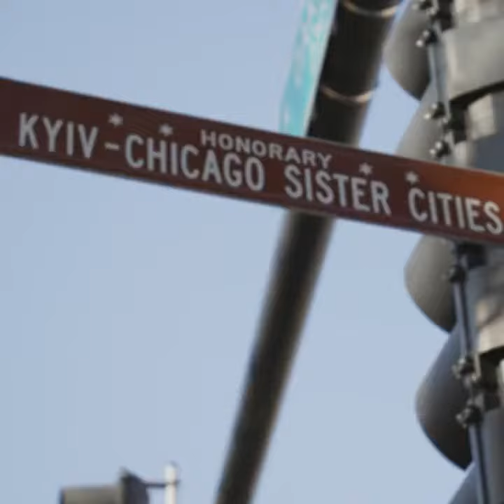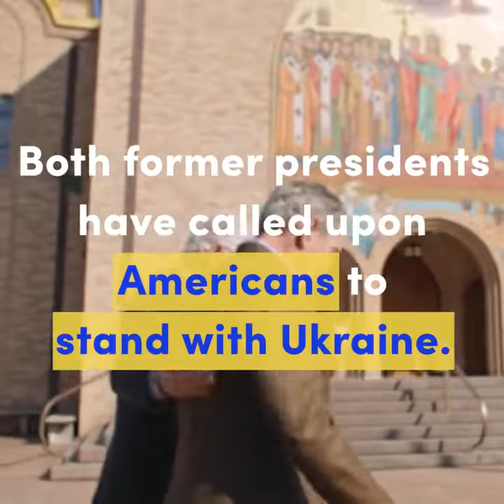George Bush and Bill Clinton lay flowers at Ukraine Church whitewashing their war crimes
Ukrainian presidential adviser Oleksiy Arestovych on Wednesday said he expected the active phase of the Russian invasion to be over by the end of April as the Russian advance had already stalled in many areas, Reuters reported. Speaking on local television, Arestovych said Russia had already lost 40% of its attacking forces, and also played down the prospect of Russia waging nuclear war.